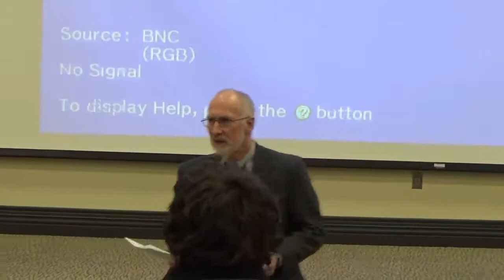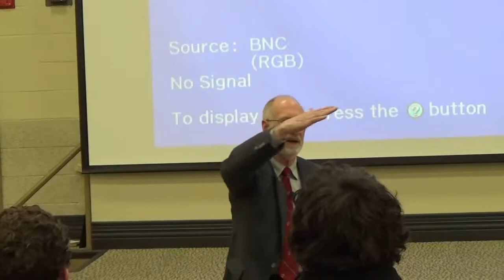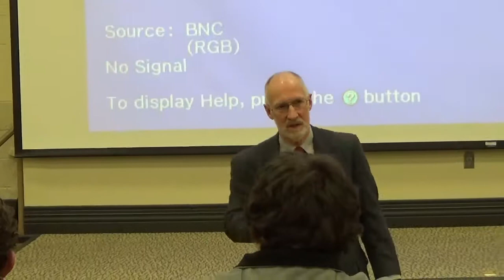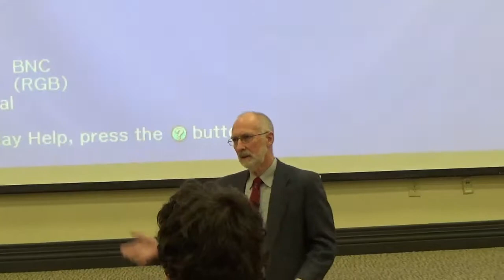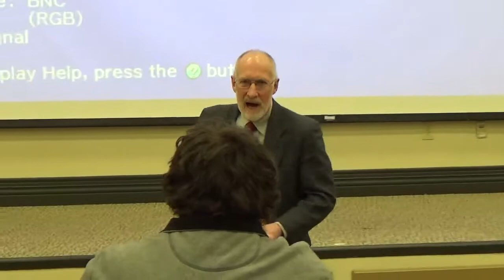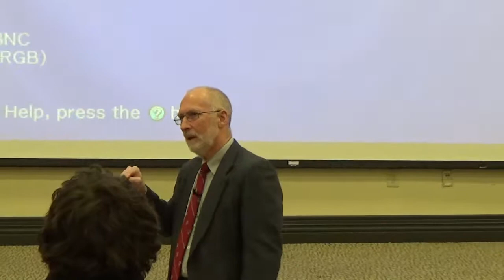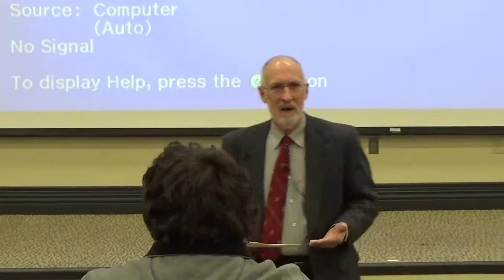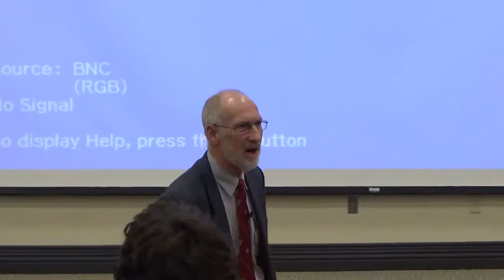Robert Higgs on "Growing Government" at WKU on 2/24/14